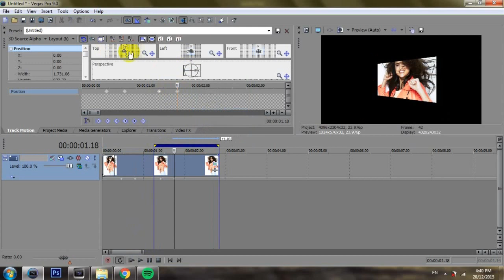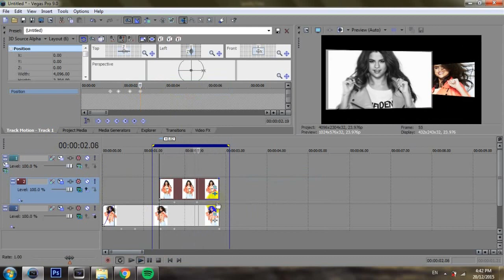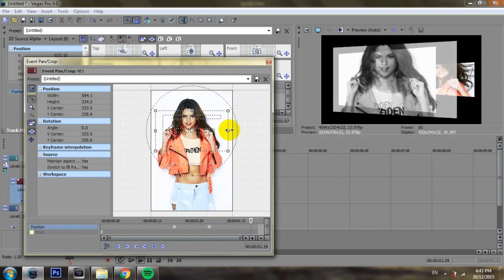Effect #27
this is a pretty simple effect which saves my life 10/10 when i dont have inspiration so i hope i helped :D